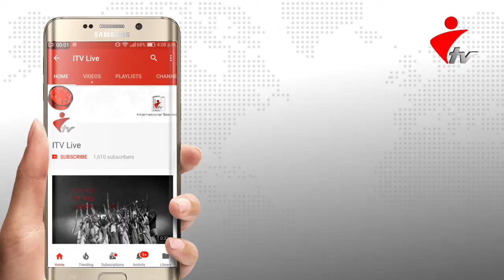শেরপুরের ঝিনাইগাতীতে বন্যার্তদের মাঝে ত্রাণ বিতরণে নদী খননের দাবি শিকড়ের